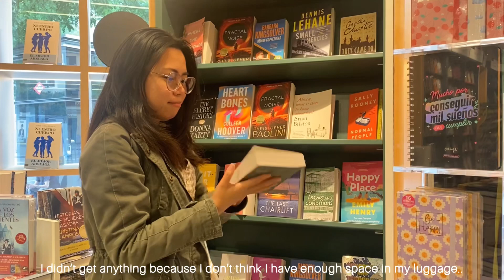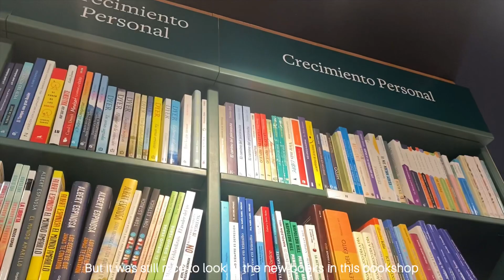Brunch date in Madrid 🥐 ☕️| Weekend Vlog 🧡 | Filipina in Spain 🇪🇸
How are you all doing? 🧡I’m gonna take you guys with me this weekend to a brunch date with my friend Lorraine, in one of the most iconic cafes in Madrid. ☺️ I also received a boquet of flowers from my co-teacher, she’s so sweet. Here’s a short vlog that i documented for you guys. I hope you enjoy this video!
Thank you guys for being here. 🥰

Hasta luego! 💗

IG and Tiktok: @chiquiiiig